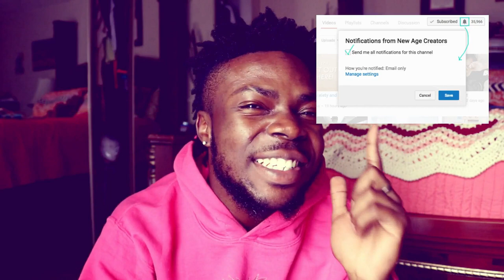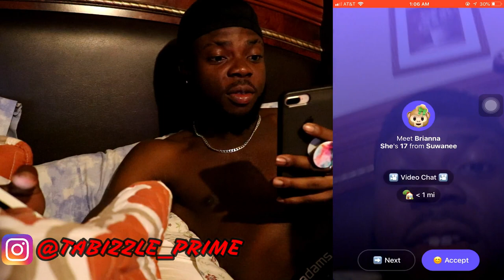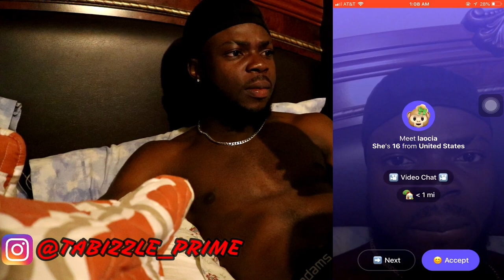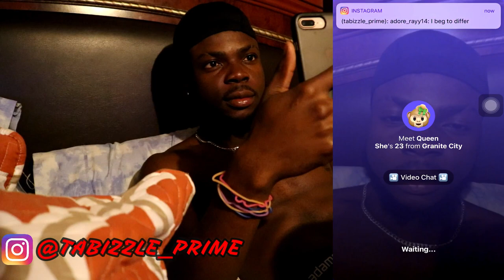CAN I HIT IT FROM THE BACK? 😏💦 PRANK! PART 2 ON MONKEY APP 🙉🙈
ASKING RANDOM GIRLS ON THE MONKEY APP CAN I HIT IT FROM THE BACK? PART 2! Mijeezas. I went on the monkey to prank girls asking them if I can can hit it from the back.

See what Camera we use and the clothes we wear